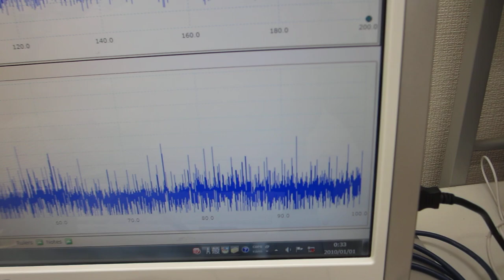一つの発振チャンネルから二種類の超音波プローブを発振制御する技術ーー２台のファンクションジェネレータを利用した、超音波制御実験ーー（超音波システム研究所）